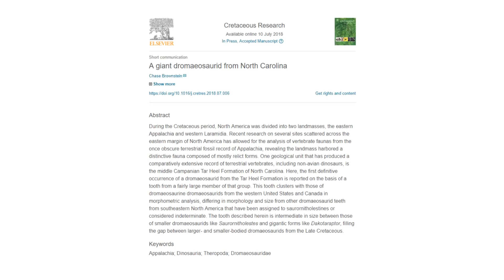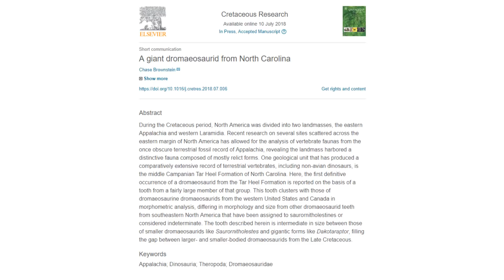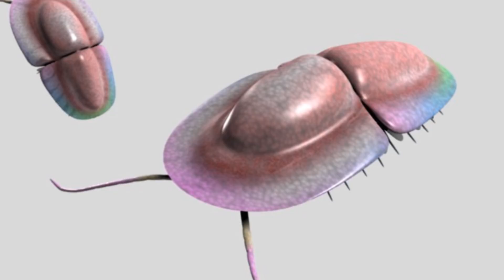New Giant Dinosaur & World’s Oldest Colours - 7 Days of Science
This week, a new giant sauropod dinosaur that independently evolved large size was named, and 1.1 billion year old colour pigments were discovered. Also; a new large dromaeosaur, Roman whaling, and more.

Sources:
New dromaeosaur: